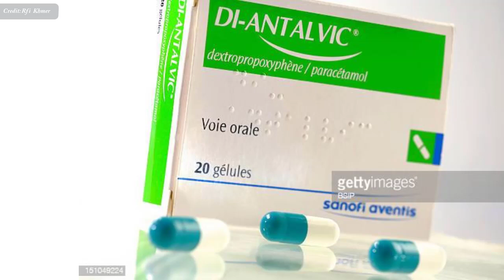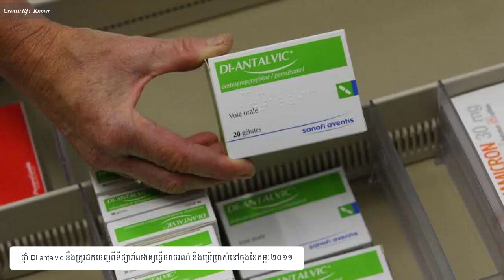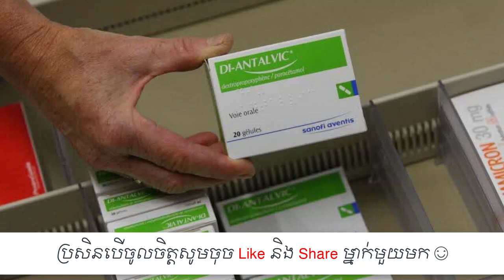ថ្នាំគឺជាអាវុធមុខពីរ , Medicine Usage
In this video we want to show you about ថ្នាំគឺជាអាវុធមុខពីរ , Medicine Usage , SUCCESS REVEAL

កាលពី​ដើម​ខែ​​កុម្ភៈ​ ឆ្នាំ ២០១១ កន្លង​ទៅ​ថ្មីៗ​នេះ រដ្ឋាភិបាល​បារាំង​បាន​ផ្សព្វផ្សាយ​បញ្ជី​ឈ្មោះ​ថ្នាំ ដែល​ត្រូវ​បញ្ឈប់​លែង​ឲ្យ​ធ្វើ​ចរាចរណ៍ នៅ​លើ​ទី​ផ្សារ និង​បញ្ជី​ឈ្មោះ​ថ្នាំ​ដែល​ស្ថិត​ក្រោម​ការ​ត្រួត​ពិនិត្យ។ ថ្នាំ​ខ្លះ​ ជា​ថ្នាំ​ដែល​យើង​ធ្លាប់​ស្គាល់ និង​ប្រើ​ប្រាស់​ញឹក​ញាប់​រាល់​ថ្ងៃ​ទៀត។

ផ្តល់​ព័ត៌មាន​ដោយ លោកស្រី​ឱសថ​ការី​បណ្ឌិត ឃុន វ៉ារី
✮✮✮✮✮ Enjoy!

✡ ABOUT US ✡
.: Why We create SUCCESS REVEAL channel :.
1. To inspire, Motivate, create new entrepreneur
2. Share Business knowledge, Entrepreneurship, Success
3. Free Business Education Online